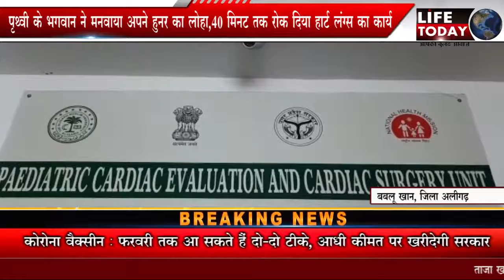40 मिनट तक रोक दिया हार्ट लंग्स का कार्य